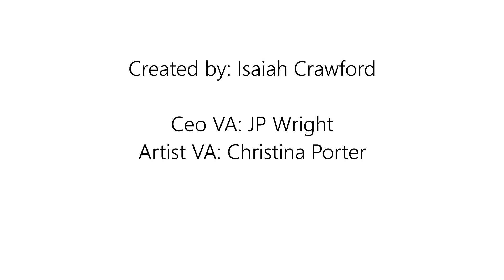Art vs Business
Creativity vs Commerce, where do you stand?

Voice Actors
JP Wright
Christina Porter